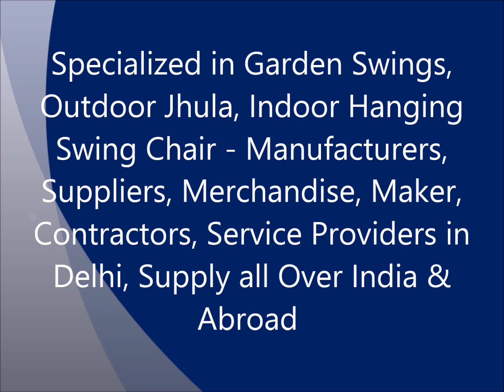Swing Chair Indoor, Swing Chair Making, Swing Chair in India, Swing Chair for Baby, Garden Jhula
Specialized in Garden Swings, Outdoor Jhula, Indoor Hanging Swing Chair - Manufacturers, Suppliers, Merchandise, Maker, Contractors, Service Providers in Delhi, Supply all Over India & Abroad Best Modern Latest & Unique Outdoor Garden Swing Design, Jhula & Hanging Swing Chairs Manufacturers.